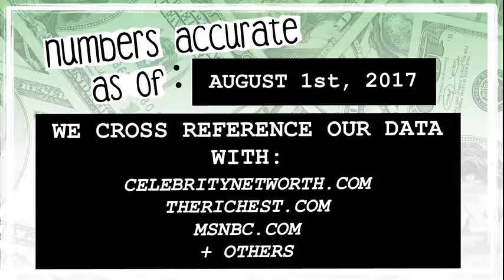WHO’S RICHER? - Michael Moore or J.J. Abrams? - Net Worth Revealed! (2017)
Who’s worth more? How much money do Michael Moore and J.J. Abrams have? We reveal their net worth and see who’s the richest between the two!